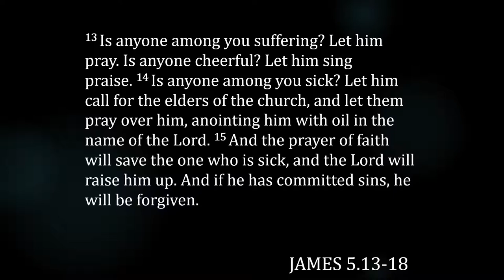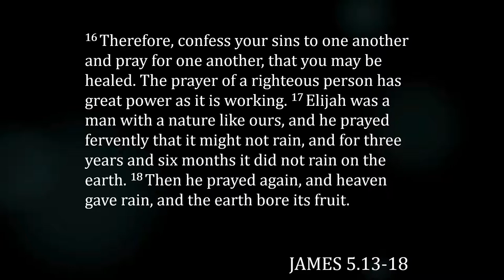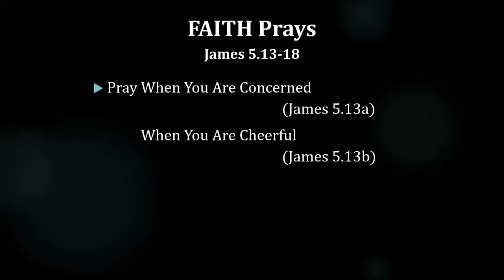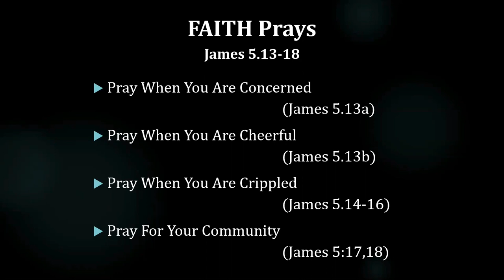June 21, 2020 - Travis Walker - Faith In Action - Faith Prays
Message by Travis Walker titled “Faith in Action - Faith Prays”.